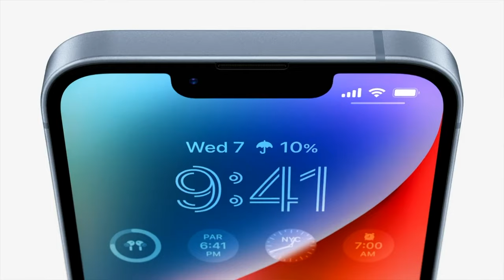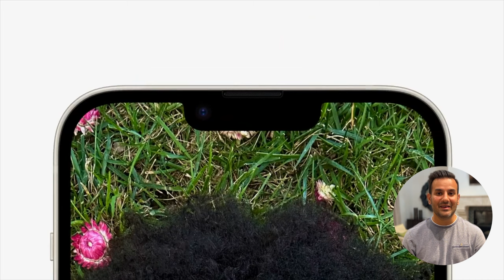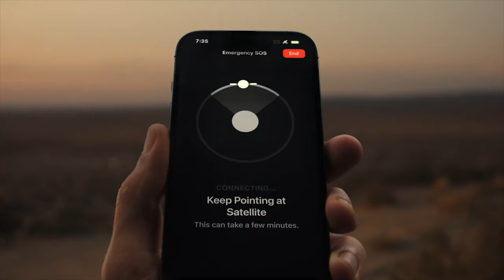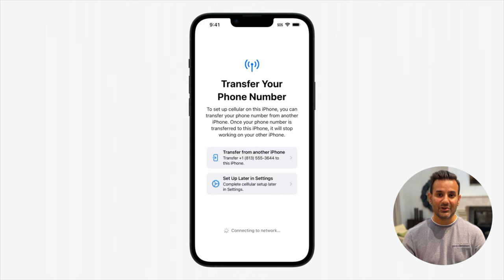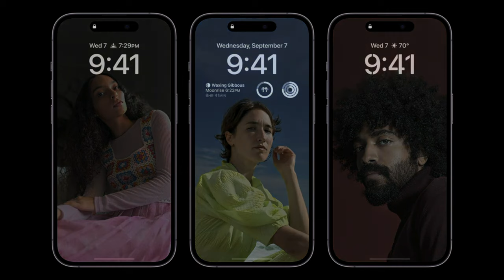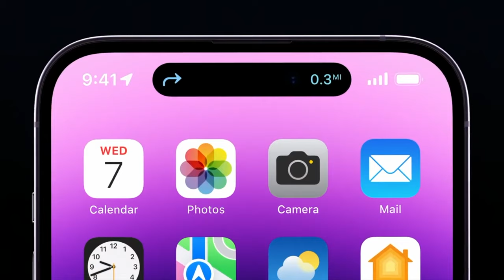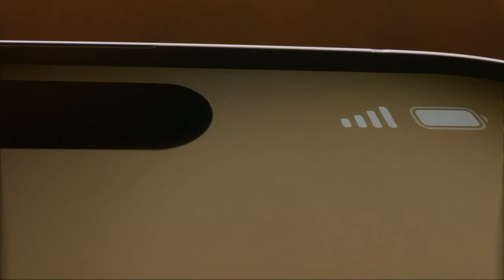The iPhone 14/Pro Are Official! Let’s Visit The Dynamic Island!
Apple introduced the new iPhones at the Apple event this week and these are my impressions of the iPhone 14s and everything we need to know about them.

Timestamps:
0:00 - Intro
0:14 - iPhone Line up
0:33 - iPhone 14 and iPhone 14 Plus
1:02 - iPhone 14/Plus Display
1:13 - iPhone 14/Plus Colors
1:20 - iPhone 14/Plus Camera System
2:00 - Crash Detection
2:17 - Emergency SOS via Satellite
3:04 - eSIM
3:47 -  iPhone 14/Plus Price and Availability
4:01 - iPhone 14 Pro and iPhone 14 Pro Max
4:25 - iPhone 14 Pro/Max Display
4:39 - iPhone 14 Pro/Max Colors
4:50 - A16 Bionic Chip
5:09 - iPhone 14 Pro/Max Camera System
5:46 - Adaptive Flash
6:06 - Always On Display
6:56 - Dynamic Island
8:08 -  iPhone 14 Pro/Max Price and Availability

- New 12 megapixel TrueDepth camera
- Action mode
- Cinematic mode in 4K
- Capture in any light
- Crash Detection
- Emergency SOS via satellite
- All-day battery life
- Ceramic Shield
- Splash and water resistance

- All iPhone 14 features
- New TrueDepth camera
- Dynamic Island
- Action mode
- Always-On display
- 48MP Main camera
- 2x Telephoto
- Crash Detection
- Ultra Wide camera
- A16 Bionic chip
- All-day battery life
- Up to 2x brighter display outdoors
- Ceramic Shield